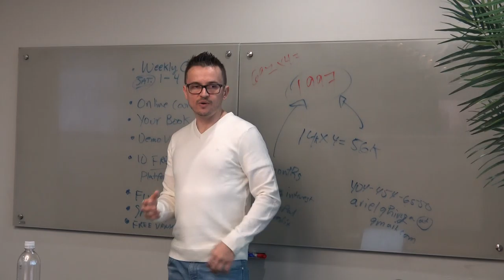My Definition of Financial Freedom